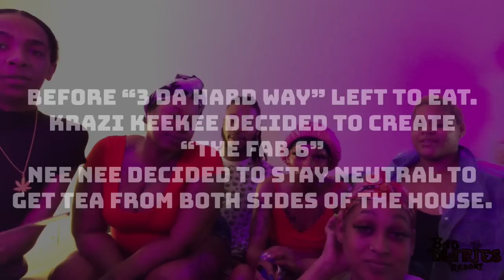Bad Diaries Resort Season 1 Ep13- Who Jumped Who?